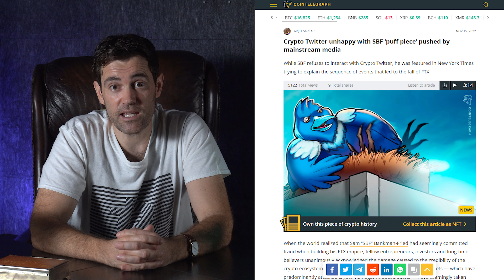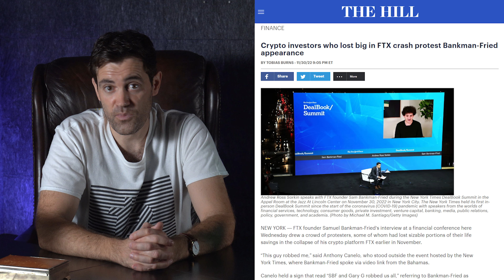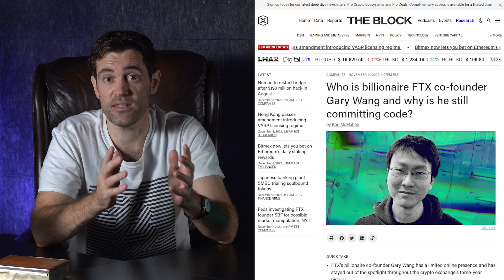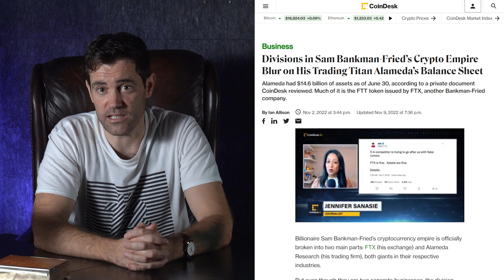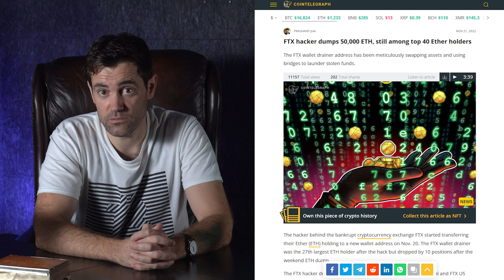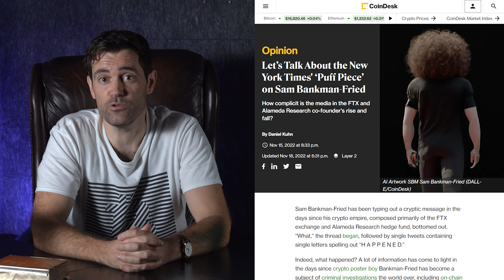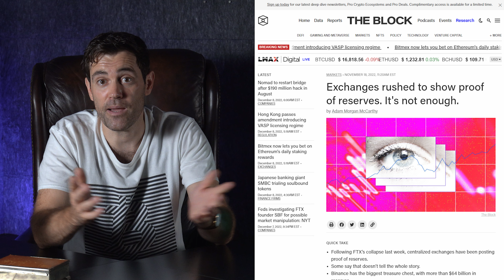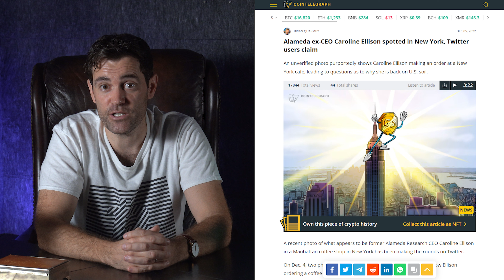Sam Said WHAT?! The SBF Dealbook Interview - Best Bits!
📺Essential Videos📺

⛓️ 🔗 Useful Links 🔗 ⛓️

- TIMESTAMPS -
0:00 Intro
0:42 Sam Explains FTX Collapse
4:14 Lost Funds, FTT
8:03 FTX Alameda Relationship
11:45 Laundering, Collapse Timeline
15:16 FTX Hack, ESG
18:46 Political Donations, Parents
22:18 Blackrock, VC Investment
26:15 What Could It Mean For Crypto?